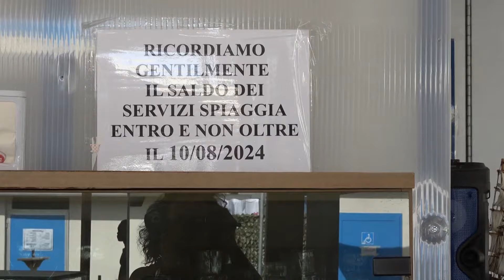Proroga concessioni balneari. Sib: ”Cattiveria del Governo Meloni”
Dopo le promesse del Governo Meloni di escludere i balneari dai vincoli della stessa Bolkestein, l’esecutivo ha partorito una norma che introduce - come afferma ai nostri microfoni il presidente di Fib Abruzzo, Riccardo Padovano - una «finta proroga». E poi c’è la questione degli indennizzi giudicati ridicoli dalla categoria